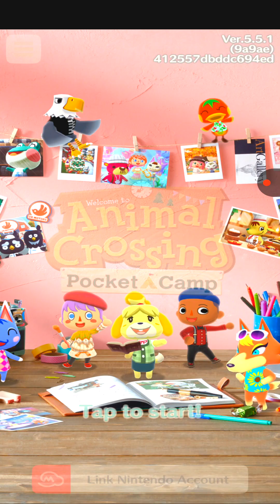Animal Crossing Pocket Camp: Part 1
Hi! Exploring Animal Crossing: Pocket Camp video game: Android Gameplay Walkthrough No Commentary [Part 1].

Join us on an exciting journey into the charming world of Animal Crossing: Pocket Camp as we delve into its delightful gameplay on Android devices. In this first part of our series, we'll showcase the vibrant landscapes, adorable characters, and engaging activities that make this mobile game a must-play for fans of the franchise. Whether you're a seasoned camper or new to the wilderness, there's something for everyone in this enchanting adventure. Watch as we interact with animal friends, decorate our campsites, and embark on fun-filled quests in this captivating gameplay walkthrough.

Welcome to Gaming Galaxy! The the latest and greatest in video games ;)